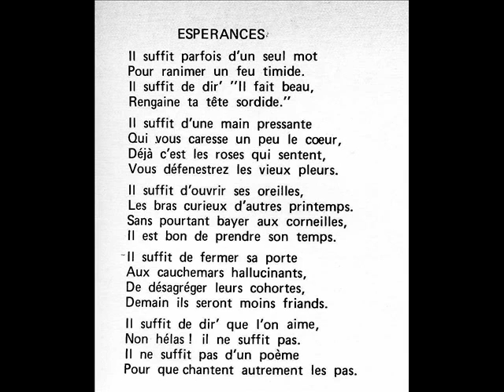espérances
chantal et daniel.  "Il suffit parfois d'un seul mot pour ranimer un feu timide..."trio classique accompagnant.